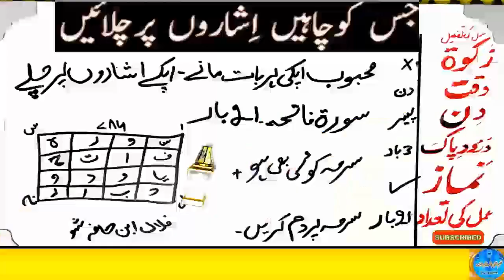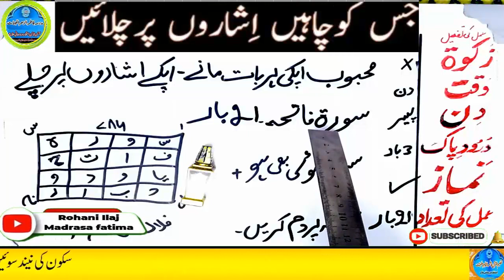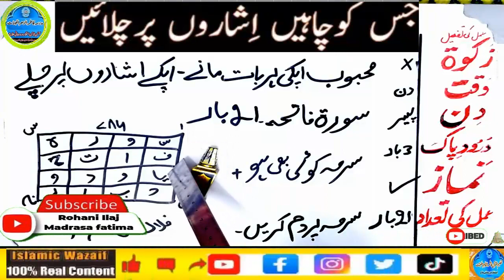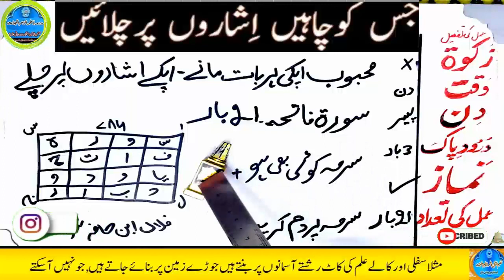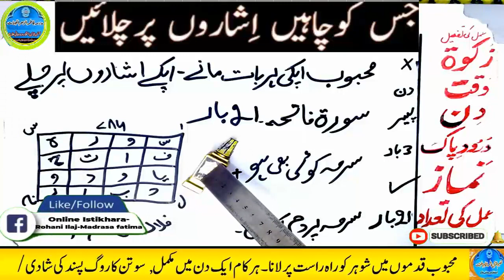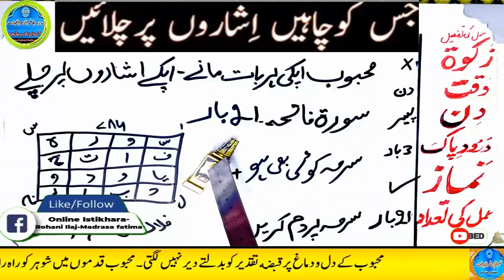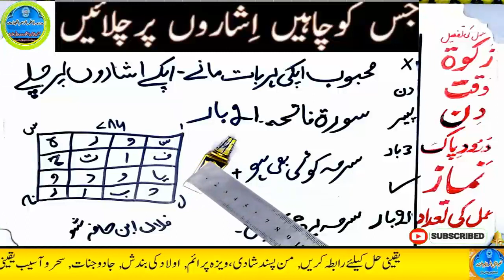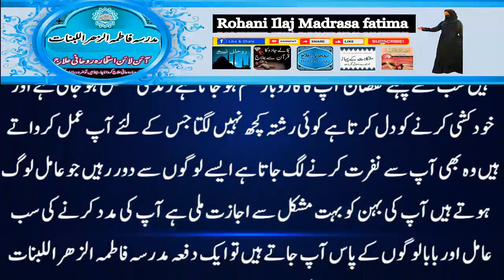mohabbat ka wazifa, wazifa for love, love marriage, mohabbat ka wazifa aag jesa, mohabbat ka taweez